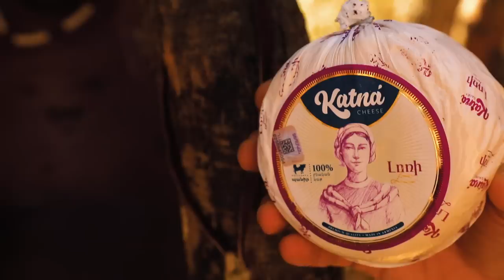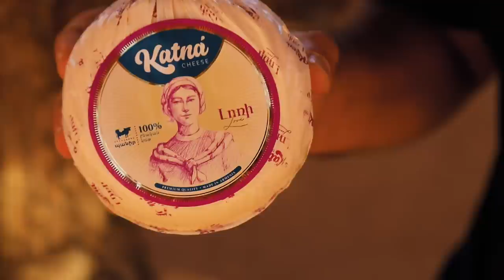Ծիծաղելի է,եկել ենք որսի /Աֆրիկա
Ցեղի տղամարդիկ սովորեցնում են Վարդանին որս անել։